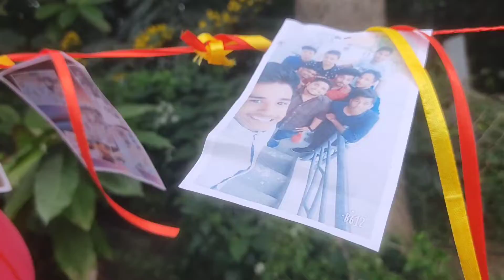কলেজে Graduation Ceremony and Farewell Party🎉 ll Part 1